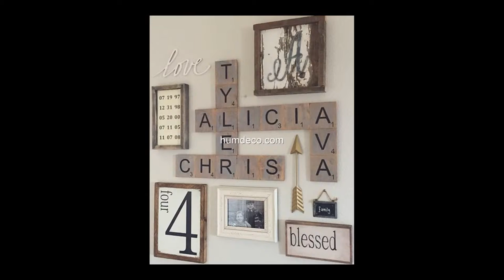WOOD WALL DECORATION IDEAS